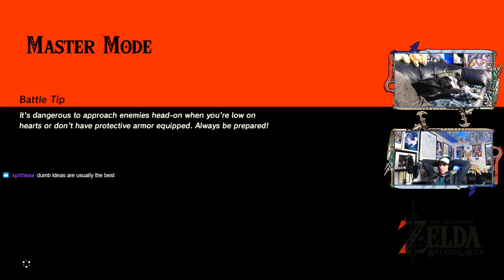Flopping Fosbury Flop - [Master Mode] Part 30 -🌼TLoZ Breath Of The Wild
It's a bit tricky to do, but it can be really handy to have that extra flop height sometimes

In November 2019, I took three days to learn how to speedrun BoTW for the end of my 24 hour charity stream for the Stollery Children's Hospital.  Many of the tricks I learned during the run back then will be used in this Master Mode playthrough!  The original November 24 2019 charity stream can be found here!

Platform: Switch
Released March 3, 2017
Developer/Publisher: Nintendo